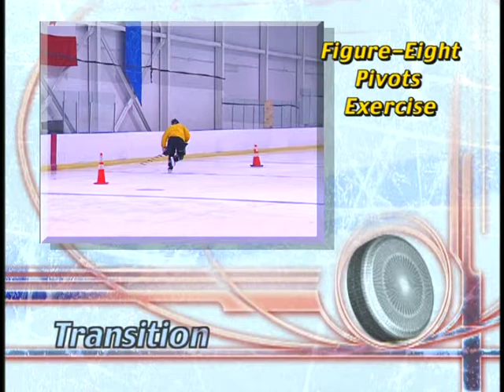Tight Turns Figure 8